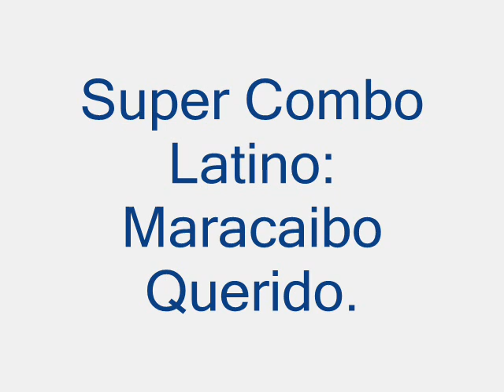Super Combo Latino=Maracaibo Querido (Paseíto)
Gabriel Sierralta vocaliza este paseíto con el Super Combo Latino.